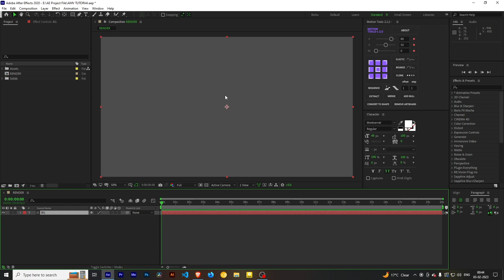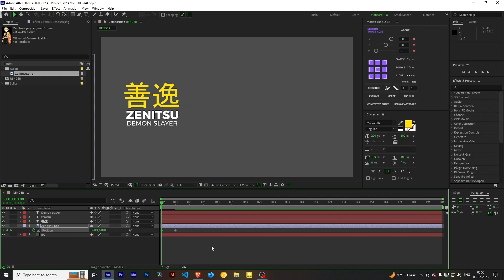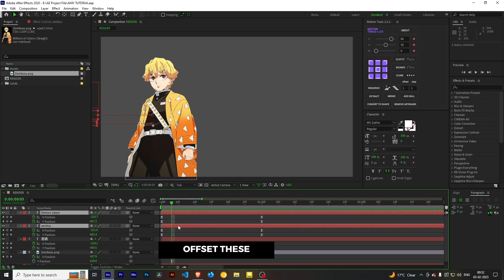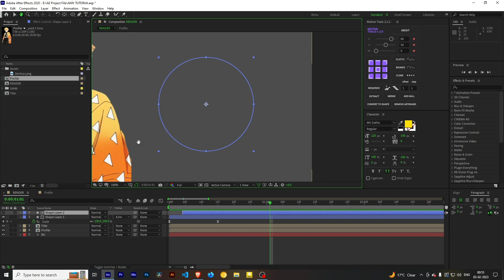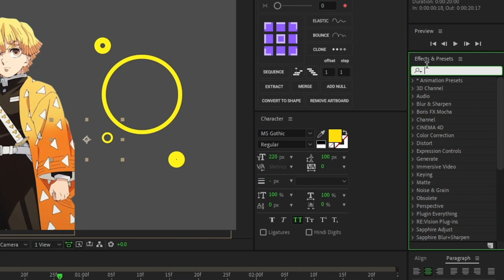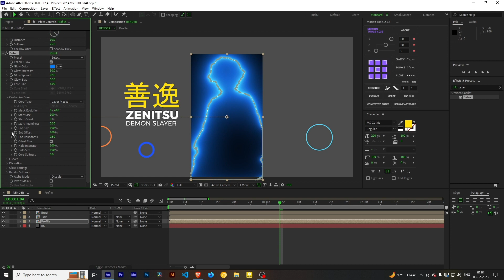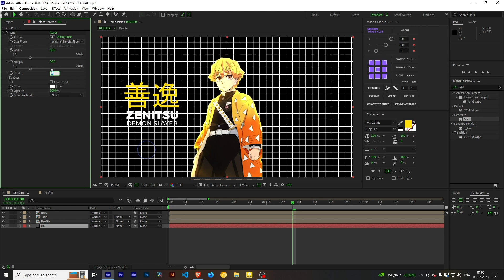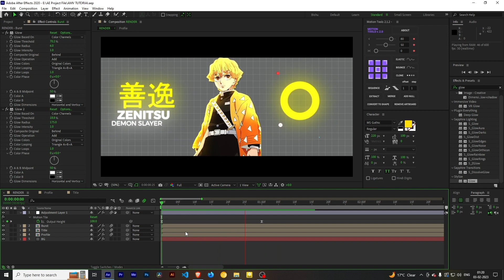AMV Character Introduction Motion Graphics Tutorial | After Effects Tutorial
AMV Character Introduction Motion Graphics Tutorial.